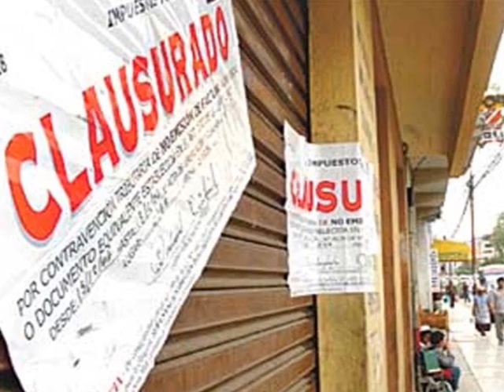Currati Show, la revista del verano.mpg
La obra del verano, un musical de "ótimo" nivel sobre la vida del Concejal Currati de Rosario, llevada al teatro de revistas.
Realización: Nico Boixader - Andrés Maceratesi